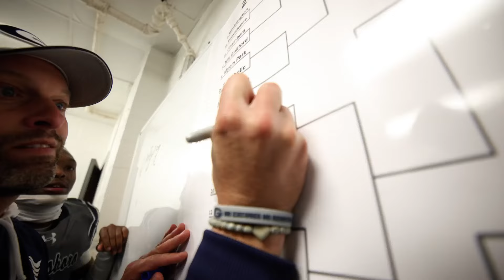Grimsley Highlights 2023